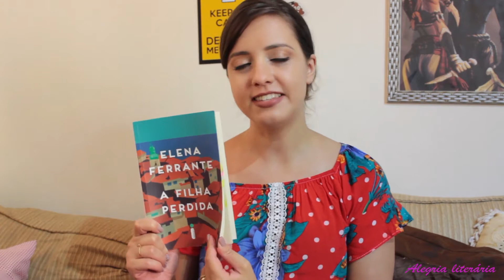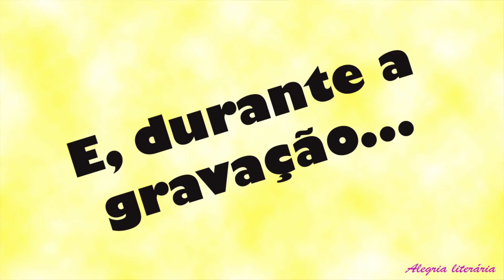INDICAÇÕES DE LIVROS DA LÊ | Alegria Literária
Hoje minha amiga Letícia do canal Sonho lindo de um leitor veio nos indicar algumas leituras favoritos dela, vamos ver juntos?

A PEQUENA LIVRARIA DOS CORAÇÕES SOLITÁRIOS
O PRÍNCIPE CORVO
OUTROS JEITOS DE USAR A BOCA
O MENINO DO PIJAMA LISTRADO
A FILHA PERDIDA